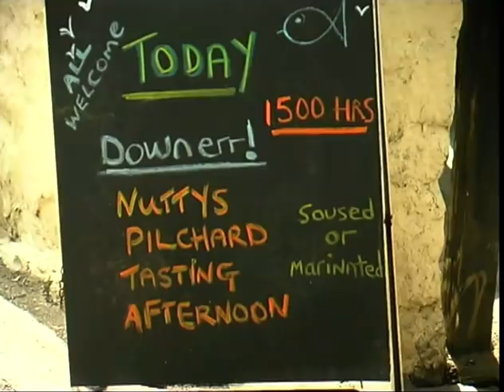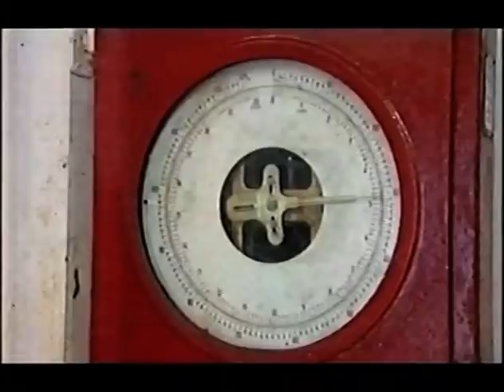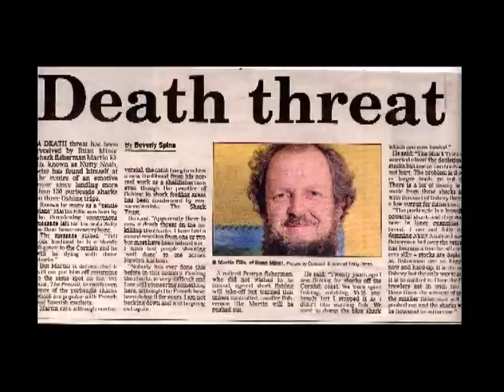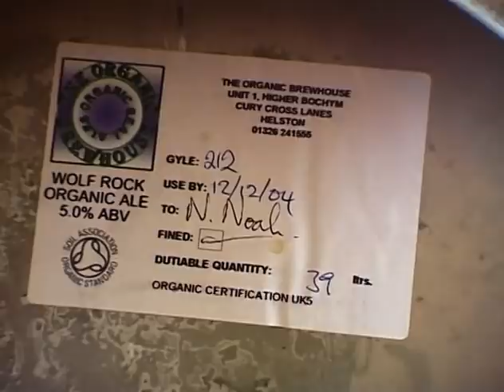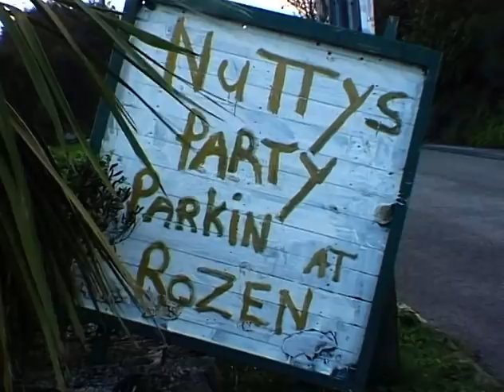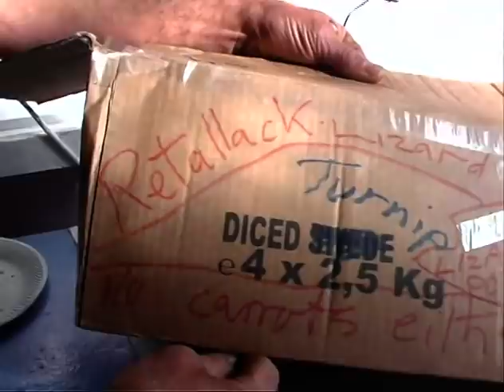Cornwalls Nutty Noah Troubled Waters Part 3. Documentary ( PLEASE VIEW PARTS 1 & 2 FIRST )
Trying hard to get their life back together after loosing their home and means of any income  Martin and Sally decide to start a new way of life.
 Calling their new home Nutty Noah's Ranch